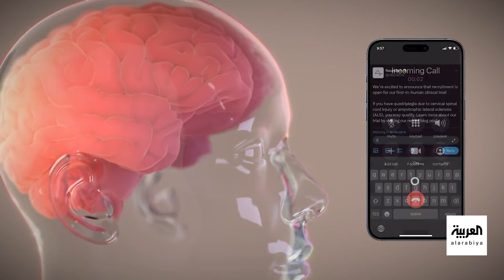أول إنسان خضع لزراعة شريحة دماغية أصبح يتحكم بفأرة كمبيوتر بمجرد التفكير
إيلون ماسك يعلنها: أول إنسان خضع لزراعة شريحة دماغية تعافى تماماً وأصبح يتحكم في فأرة كمبيوتر بمجرد التفكير